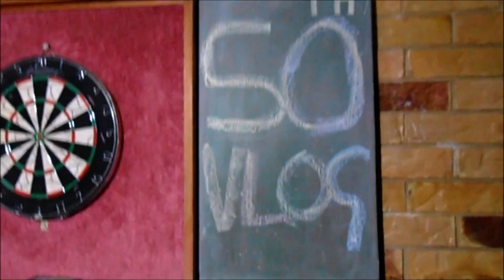50th VLOG , C J's weekly and sometimes daily vlog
Welcome to Vlogging channel. I've started this as a bit of fun but who knows, it could grow into a wild beast. My Vlogging will either be a weekly or sometimes a daily Vlog. I hope you enjoy yourself and get a laugh out of it ever once in a while. C J :-)

Music supplied by Richard Lum.

ft. Yung Fusion

Web site coming soon. :-)

50th VLOG , C J's weekly and sometimes daily vlog